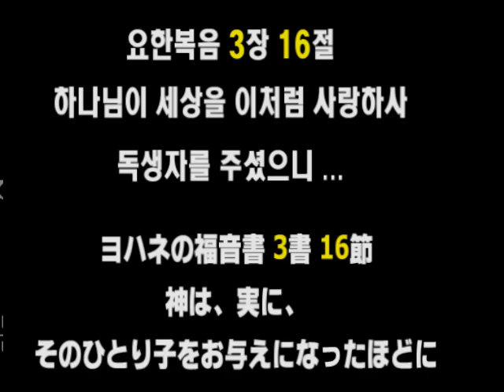john_티보잉 주님의 영광을 위해 달리는 럭비선수 / ティーボイン、主の栄光のために走るラクビー選手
세상이 조롱하고 멸시할 지라도 끝까지 어떻게 하면 주님의 영광이 나를 통해 드러날까 만을 생각하는 존.
この世からあざけられても最後までどうすれば神様の栄光が自分を通って表すことができるかだけを考えるジョン。

그는 그가 할 수 있는 것으로 하나님의 영광을 드러냈습니다.
彼は彼ができることで主の栄光を表します。

주님의 영광만을 위해 달리고 또 달리는 그를 주님은 사용하십니다.
主の栄光のために走り、また走る彼を神様は用いられます。